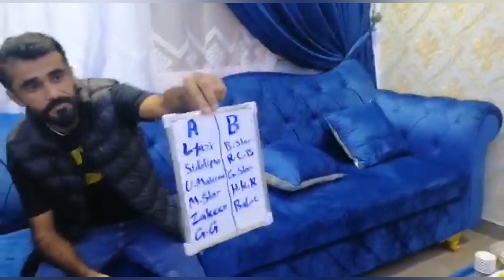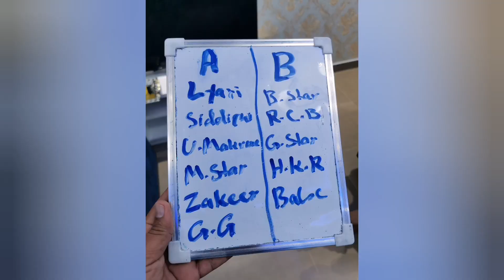United Makran champions League Cricket draws